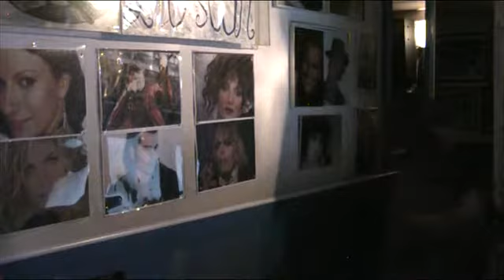L'OSCAR KARAOKE Innamorata incavolata - Antonella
Innamorata incavolata - Antonella  SERATA 3 gennaio 2019
cosa aspetti ?